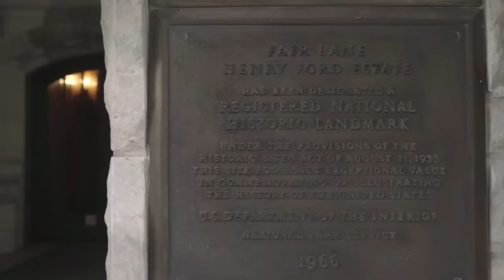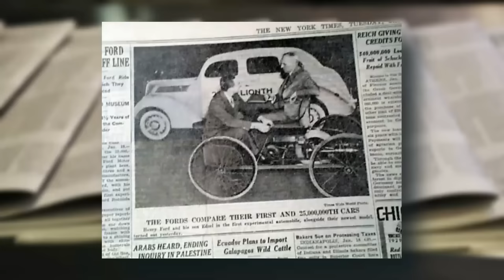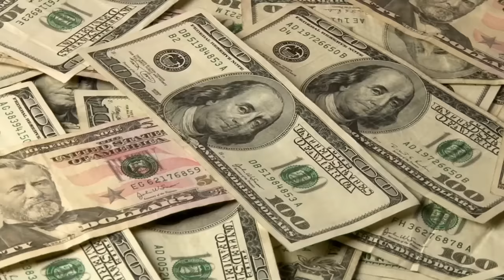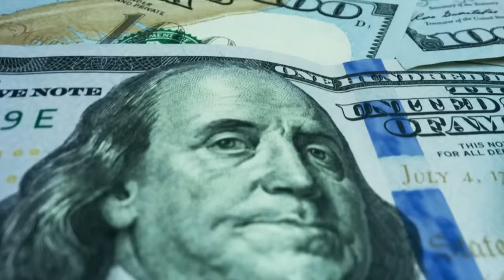Inside The Trillionaire Lifestyle Of Henry Ford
Inside The Billionaire Lifestyle Of Henry Ford

One can only imagine how massive of a fortune Mr. Ford had under his belt before passing away, but you don’t need to imagine anymore, because in Today’s video, we’ll tell you all about Mr. Henry’s wealthy lifestyle and riches. Let’s hope right in!

Have you ever wondered what kind of property Henry Ford must live in? Well, the American business mogul, industrialist and founder of the Ford Motor Company is one of the wealthiest men in American history. He lived in a 55-room mansion, and owned many other properties as well.

In the early 1900s, Henry and Clara Ford selected 1,400 acres of farmland in Dearborn, Michigan, as the site for a new home.

They would call it the Fair Lane estate. In 1917 the couple moved into this newly constructed, 55-room mansion. Henry spent an extravagant amount of money to build this peaceful respite -- surrounded by meadows, woods, gardens, and the nature Clara loved.

According to some articles, the property had costed more than 3 Million to build, and currently that home is worth more than 10 Million Dollars despite its remote location.